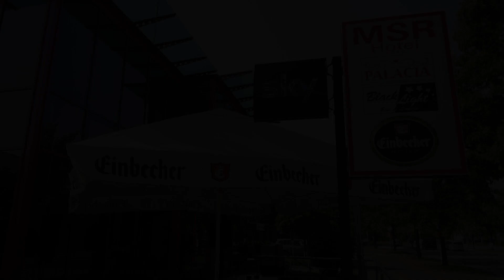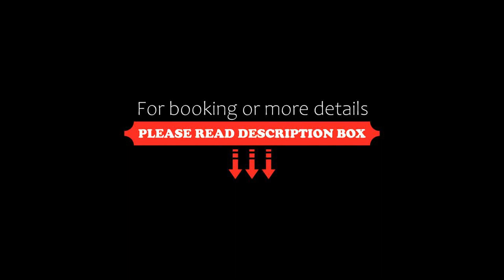MSR Hotel Hannover, Hannover, Germany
About Property:
Newly renovated in 2014, The MSR Hotel Hannover benefits from a central location just a 10-minute journey from Hanover's exhibition grounds.
The closest S-Bahn railway station can be reached on foot in 2 minutes and provides connections throughout the city. Central Station can be reached in 8 minutes.
Great importance is attached to individual and friendly service here, allowing our guests to feel at home. There is a bar at the hotel, and a roof terrace.
Free parking i...
Property Type: Hotel
Address: Baumschulenallee 6, Groß - Buchholz, 30625 Hannover, Germany
Searching For
1. MSR Hotel Hannover - Hannover - Germany
2. MSR Hotel Hannover - Hannover - Germany Address
3. MSR Hotel Hannover - Hannover - Germany Rooms
4. MSR Hotel Hannover - Hannover - Germany Amenities
5. MSR Hotel Hannover - Hannover - Germany Offers and Deals
Audio Credit:
Track Title: Subway Dreams
Artist: Dan Henig